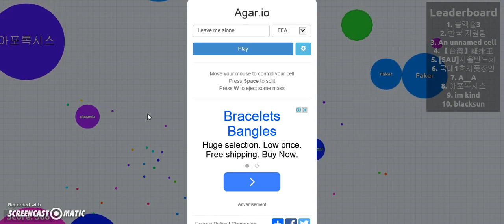Come Here! [Agar.io] #2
Playing Agar.io again and this time, I think I'm getting better!
Sorry for the lag...but I hope you enjoy the video :D

Stay Positive and Be Awesome
Woop Woop!